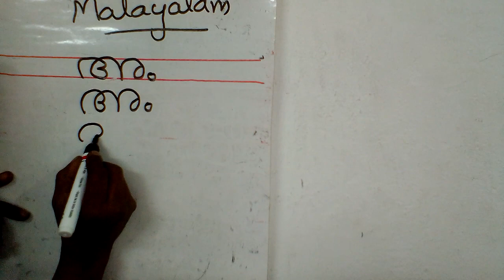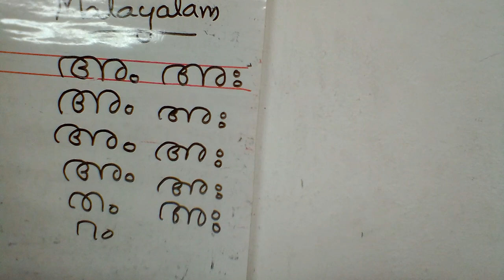LKG MALA PAGE NO. 9